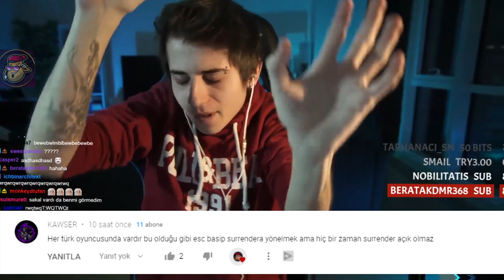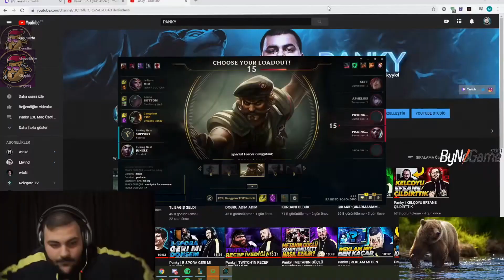KENDİNİ FAKER TRİBİNE FAZLA KAPTIRMAK | LoL Yayın Anları #443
Faker tribi , LoL Yayın Anları'nın yepyeni bir bölümüne hoş geldiniz! Eğlenceli , komik ve playz içeren klipleri derlemeye çalışıyorum.

0:00 Creed
0:19 Giriş
0:23 Immortoru
0:36 Crystal
0:54 Panky
1:14 Yassuo
1:36 Elwind
1:53 Dzukill
2:20 Lars
2:37 RiotTR
2:55 Ouztoy
3:10 Creed
3:38 Ragner
4:03 Panky
4:21 Kenolive
4:56 Immortoru
5:13 AdrianAries
6:08 Crystal
6:23 Bugscony
6:46 Elwind
7:36 RiotTR
8:35 Berkanivia
9:00 Panky
9:25 Thebaus
9:44 Creed
10:06 Scorth
10:30 Crystal
10:44 Elwind
11:07 Dzukill
11:16 Günün Sözü
11:53 Kapanış ve Günün Yorumları